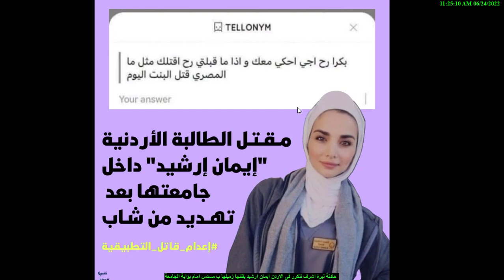حادثة نيرة اشرف تتكرر فى الاردن ايمان ارشيد يقتلها زميلها ب مسدس امام بوابة الجامعة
القصة الكاملة لمقتل الطالبة إيمان ارشيد على يد زميلها بالأردن.. "فيديو"
الجمعة، 24 يونيو 2022 06:00 ص
القصة الكاملة لمقتل الطالبة إيمان ارشيد على يد زميلها بالأردن.. "فيديو" شروق وجدى
إسراء عبد القادر

مشاركة

اضف تعليقاً واقرأ تعليقات القراء

بث"تليفزيون اليوم السابع"، تغطية خاصة من إعداد هدى أبو بكر، وتقديم شروقق وجدى، والتى استعرض خلالها التفاصيل الكاملة لمقتل الطالبة إيمان ارشيد على يد زميلها بالأردن.

وتابعت التغطية الخاصة أنه قال نور شقيق الطالبة الأردنية إيمان ارشيد ضحية الاعتداء الوحشي الذي وقع أمام إحدى الجامعات الخاصة بالعاصمة الأردنية عمان، إن والدها أوصلها إلى الامتحان صباح أمس الخميس كالمعتاد، لكن العائلة تفاجأت باتصال هاتفي عند الساعة 11.00 صباحًا، يفيد بوجود ابنتهم في المستشفى بعد أداء الامتحان، ليجدوا عند وصولهم الأجهزة الأمنية أمام غرفتها.

وعن سبب مقتلها أضاف شقيق الضحية أن "العائلة لا تعرف بعد السبب وراء إقدام الجاني على جريمته"، مشيرًا إلى أنه لا يوجد أي مبرر لذلك، بحسب تصريحات صحفية.

وتابع نور أن الأجهزة الأمنية أبلغتهم، عصر الخميس، بأنها باشرت البحث عن الجاني، مبديًا استهجانه واستنكاره للفعل غير المبرر، فيما جدد الشقيق استنكاره بشأن قدرة الجاني على الدخول إلى الحرم الجامعي، وبحوزته سلاح ناري، دون وجود رقيب أو حسيب.

واختتم نور كلامه، بأن العائلة تحترم القانون، وستحرص على تحصيل حقها بالقانون في بلد القانون، كما دعا المجتمع الأردني للوقوف معهم لأخذ حق شقيقته وإنزال أقصى عقوبة على الجاني.